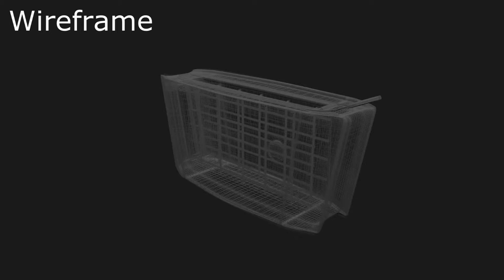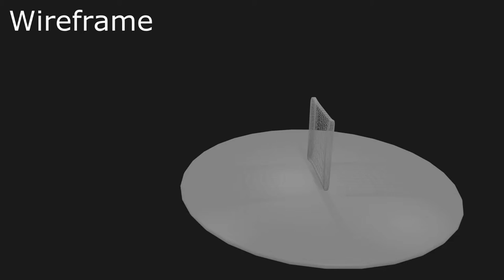Modelling/Texturing Breakdown Toaster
Made by Pascal S.

Programm used:

Blender 2.64 ( modelling , texturing , scene , render )
Sony Vegas 12 ( cut )
Photoshop ( textures )